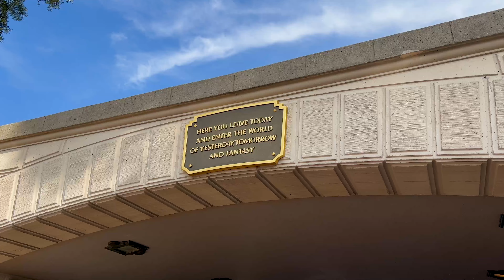Sister Visit, Disneyland Day & A Trip to the Pet Store | Cozy Autumn Vlog 🍂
I hope you enjoy watching how I spent my autumn season while my sister came to visit me, enjoyed a day at Disneyland and took my little beagle to Petco! I enjoy this time of year so much, so I hope this video gives you some cozy feels 🥰🧡

Laurie McDonagh